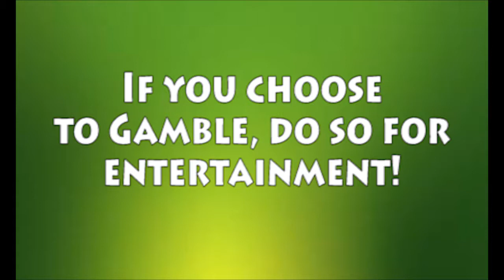3 Rules of Responsible Gambling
3 quick rules for responsible gambling. Awareness leads to healthy choices!